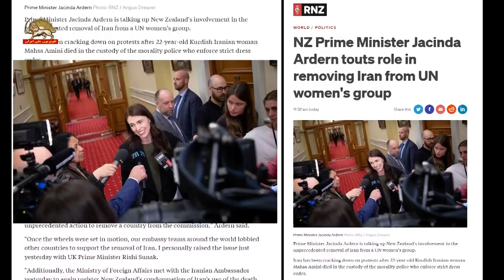نمايندة آلباني درملل متحدـ ما نمی توانیم عضویت رژيم ایران دركمیسیون مقام زنان را بپذيريم -۲۴آذر ۱۴۰۱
نمایندهٴ آلبانی در اجلاس شورای اقتصادی ـ اجتماعی ملل متحد:
بحث امروز در مورد رفتار غیرقابل قبول رژیم ایران است. این رژیم ماههاست که در تقابل کامل با ارزشهای کمیسیون مقام زنان عمل کرده است. رژیم ایران سابقه بسیار طولانی و چشمگیری از نقض سیستماتیک قوانین دارد. این رژیم بارها چهره واقعی خود را نشان داده است، در سال‌های ۱۳۸۸و ۱۳۹۸ از کشتن بیش از ۱۵۰۰شهروند ایرانی دریغ نکرد. و این بار هم برایش فرقی نمی‌کند...
زمانی که حقوق‌بشر دختران و زنان به این شکل مورد بی‌احترامی قرار می‌گیرد، زمانی که این رژیم در مقابل مطالبات حقه مردم برای حقوق خود، ظالمانه و با بیرحمی و وحشیگری برخورد می‌کند، هنگامی که معترضان دستگیر و شکنجه می‌شوند و برخی از آنها بدون طی پروسه قانونی به اعدام محکوم می‌شوند، ما نمی‌توانیم تنها نظاره‌گر باقی بمانیم. ما نمی‌توانیم عضویت رژیم ایران در کمیسیون مقام زنان را بپذیریم.